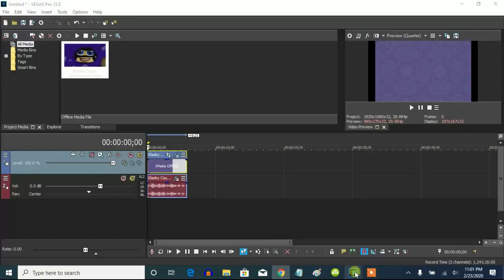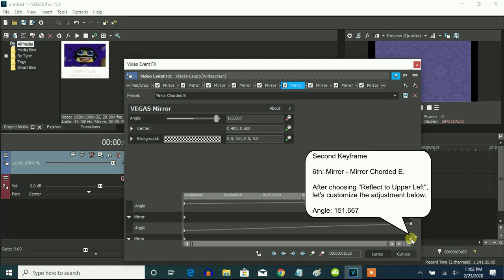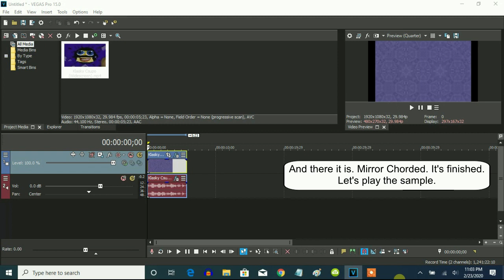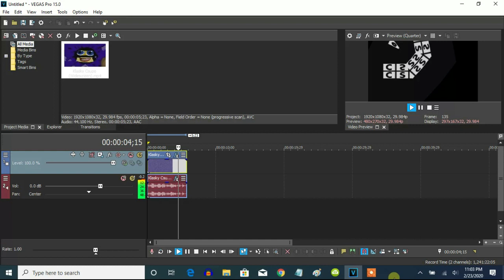How To Make Mirror Chorded On Vegas Pro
Let's learn how to make Mirror Chorded on Vegas Pro.

(VideoFX)

1st: Mirror - Reflect Bottom

2nd: Mirror - (Default) or Reflect Top

Angle:  0.000 to 163.810
Center: 0.500, 0.500 to 0.500, 0.500

3rd: Mirror - Reflect Bottom

4th: Mirror - Reflect Left

5th: Mirror - Reflect Right

6th: Mirror - Reflect to Upper Left

Angle:  -135.000 to 151.667
Center: 0.400, 0.600 to 0.400, 0.600

7th: Mirror - Reflect to Upper Right

Angle:  135.000 to 175.952
Center: 0.600, 0.600 to 0.600, 0.600

8th: Mirror - Reflect to Lower Left

Angle:  -45.000 to 159.762
Center: 0.400, 0.400 to 0.400, 0.400

9th: Mirror - Reflect to Lower Right

Angle:  45.000 to 167.857
Center: 0.600, 0.400 to 0.600, 0.400

(AudioFX)

1st: IL Vocodex - Elderly

2nd: IL Vocodex - Chord